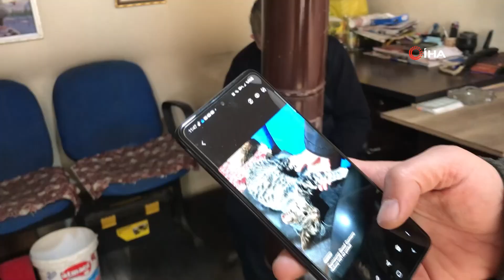Bayburt'ta Taksi Durağının Maskotu ’Pilli’ Mama Diye Kapıya Dayanınca Ortaya Sıcak Görüntüler Çıktı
Bayburt’taki bir taksi durağı kapısına karnı acıktığı için mama istemeye gelen ve durak kapısına patileriyle vuran sokak kedisinin görüntüleri yüzlerde tebessüm oluşturdu.